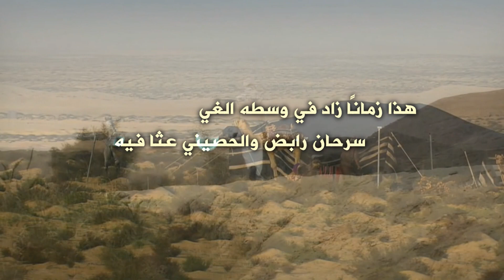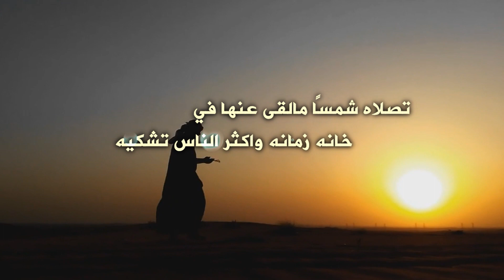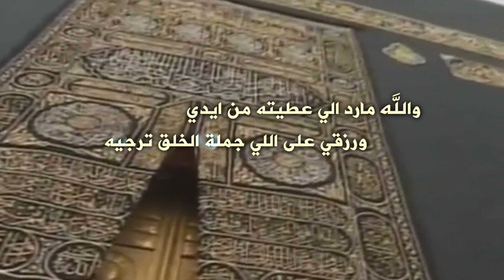شيلة بعض البشر كلمات محمد شايع السهلي آداء فواز بن ناهض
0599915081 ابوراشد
رابط مباشر الى الواتس اب